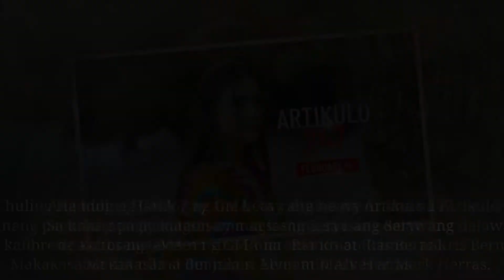Bigatin ang mga Afternoon Shows na Handog ng GMA 7 para sa taong 2022